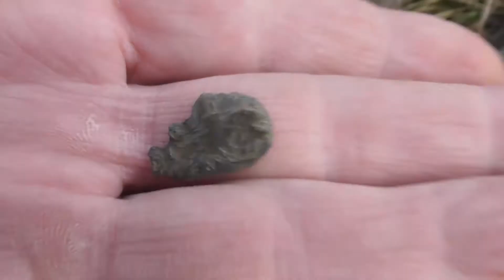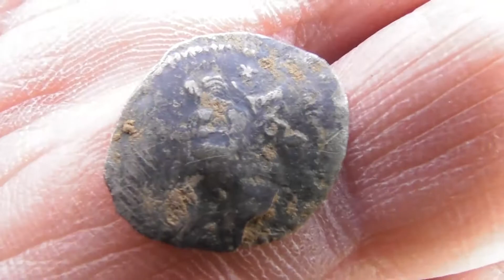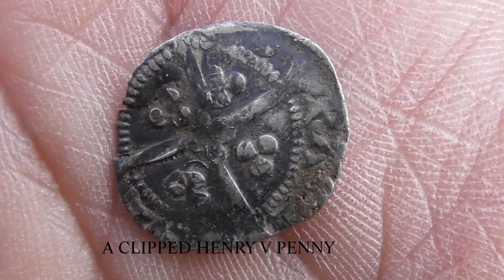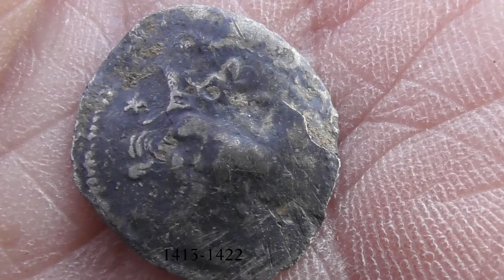BACK ON THE MONSTER STUBBLE LOOKING FOR MORE HAMMIES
AFTER DANNYS TWO HAMMERED COINS LAST WEEK WE WERE LOOKING FORWARD TO GETTING BACK ON THE MONSTER STUBBLE FIELD,BUT THE FINDS WERE FEW AND FAR BETWEEN NO HAMMERED,, LATER IN THE MORNING WE WERE JOINED BY PHILLIP CHAPMAN WHO HAD NOT FOUND A HAMMERED SILVER COIN FOR 13 MONTHS